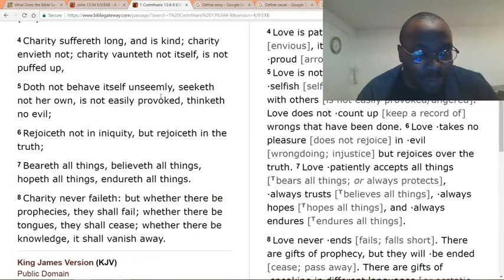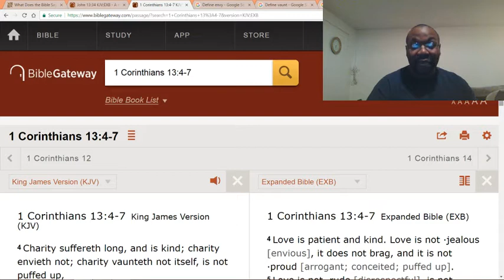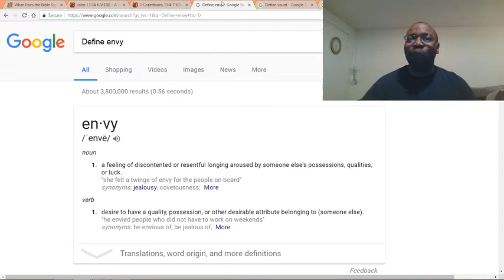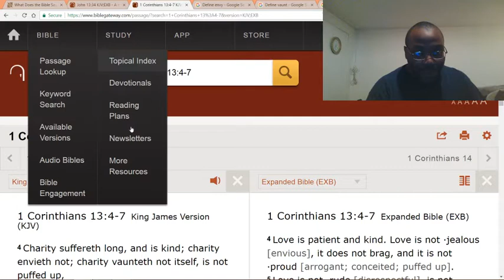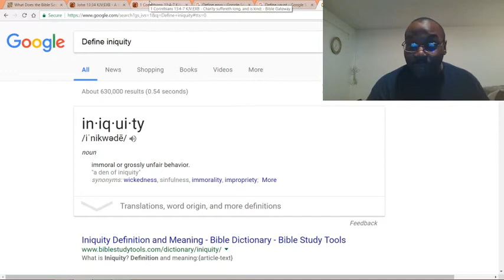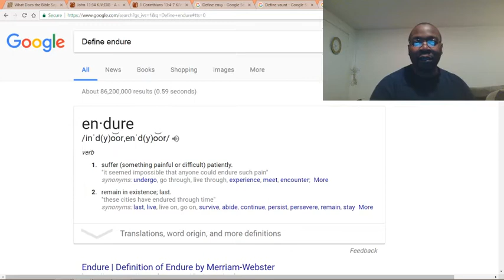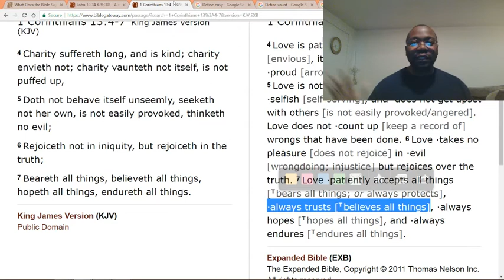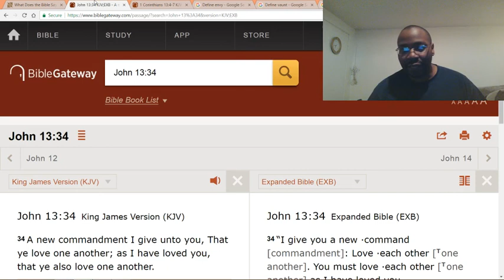Love with conditions, is not love at all.